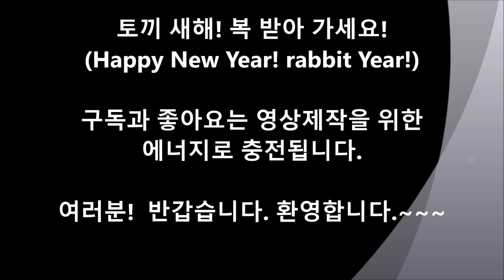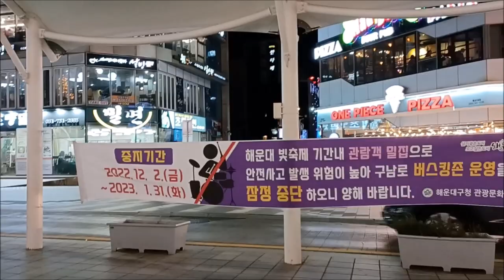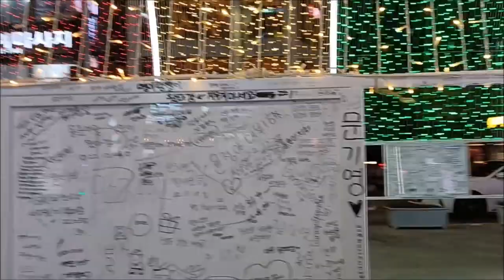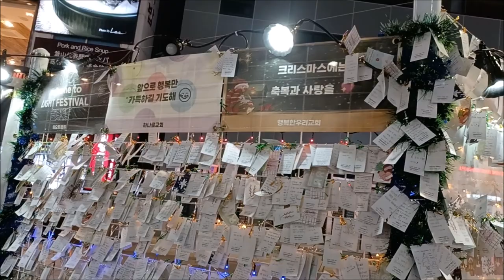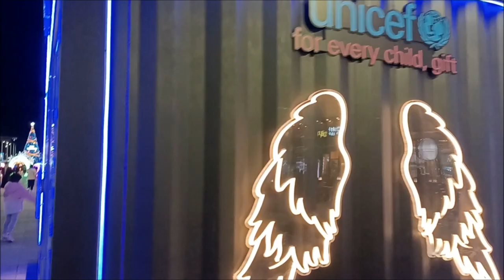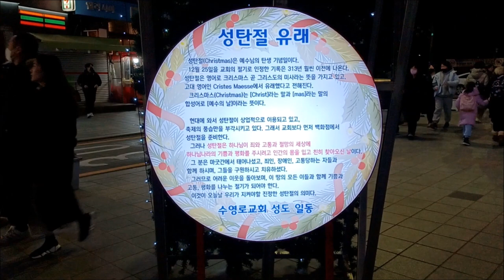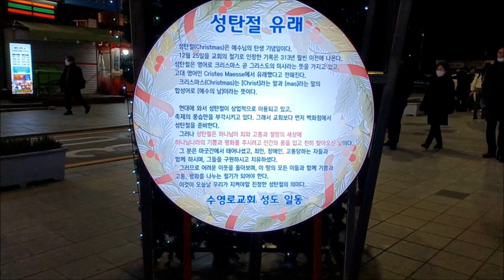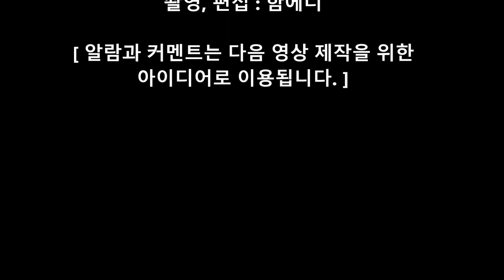새해! 복 받아 가세요!(Happy New Year! Rabbit Year!)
2023년, 토끼 새해! 복 받아 가세요!(Happy New Year! Rabbit Year!)
- 부산 해운대 해수욕장 앞입니다.
- 제 9회 해운대 빛 축제가 진행되고 있습니다.